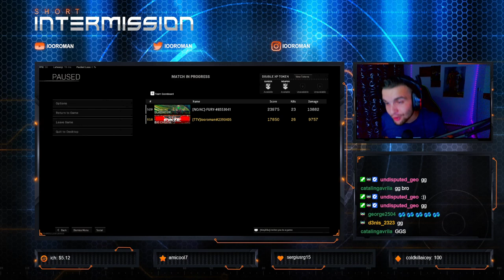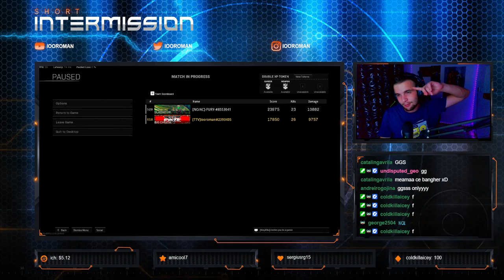CELE MAI OP ARME IN ACEST SEZON! NO CLICKBAIT!